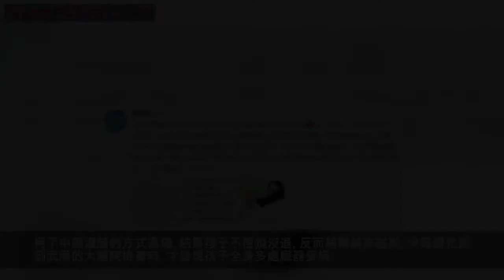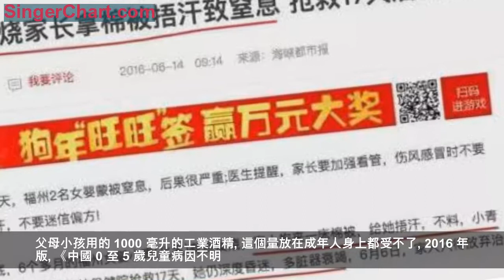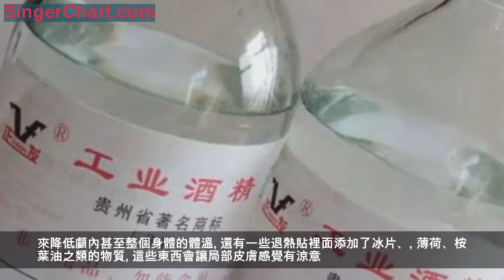半歲孩子腎衰竭，只因錯誤退燒！這些退燒方法慎用！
提示：本文約1934字，閱讀全文6分鐘
冬天
孩子難免感冒發燒，該怎麼辦？
很多家長常用退燒藥、捂汗、
用退熱貼、 酒精擦浴等方法幫助孩子退燒……
殊不知，這些常用的措施，
弄不好反而會害了孩子
近日，一則新聞刷爆朋友圈
村衛生室的醫生給半歲大的孩子
用了中藥灌腸的方式退燒
結果孩子不僅燒沒退
反而病得越來越重
父母趕忙送到武漢的大醫院檢查時
才發現孩子全身多處臟器受損
還出現了急性腎衰竭
現在，孩子不僅每天要做 10 個多小時的透析
通過機器來維持生命，今後還需要換腎
所謂的灌腸退燒
就是把藥物通過肛門注入直腸
以此來達到治療目的
在大城市的醫院
可能很難看見灌腸的蹤影
但在許多城鎮、鄉村，仍有使用
孩子的腸道非常脆弱
如果操作不規範，輕則損傷粘膜
重則還會導致腸道穿孔
另一方面，腸道給藥不好控制藥量
灌腸後一些藥物還是會流出來
連醫生也無法準確判斷孩子究竟吸收了多少
一旦用藥過量
就很容易損傷子嬌嫩的肝、腎等臟器
另外，灌腸還會出現過敏性休克等風險
灌腸退燒不像打針那樣需要做皮試
略過這一環節
孩子出現過敏性休克等不良反應
的幾率就會大大增加
捂一身汗，病就好了
這是很多人都存在的一種誤區
然而，出汗多並不等於病好了
還可能給孩子帶來難以想像的嚴重後果
孩子的體溫調節能力遠遠不及成人
捂熱的狀態下可能不僅無法出汗排熱
反而會因為不能散熱導致熱量在體內儲積
體溫升到比調定點更高
出現 41℃ 以上的超高熱
有一部分孩子會因為
溫度過高導致脫水或熱性驚厥
1 歲以內的孩子更有捂熱綜合徵的危險
缺氧、高熱、大汗、脫水、
抽搐、昏迷和呼吸循環衰竭，嚴重時致死
嬰幼兒的皮膚也非常稚嫩
角質層薄，黏膜血管豐富
酒精很容易透過皮膚被吸收
從而導致孩子酒精中毒
東莞的一對父母用工業酒精給孩子擦拭退燒
結果孩子當即不省人事
送到醫院搶救後還是不治身亡
據深圳市兒童醫院 PICU 主治醫生馬偉科介紹
父母小孩用的 1000 毫升的工業酒精
這個量放在成年人身上都受不了
2016 年版
《中國 0 至 5 歲兒童病因不明
急性發熱診斷和處理若干問題循證指南》
早已明確指出
不推薦給孩子使用酒精擦拭的方法退燒
退熱貼，可以說是「網紅」產品了
退熱貼解釋的原理是
通過高分子凝膠中水分的氣化
將體內的過多熱量揮發出來，從而降溫
看起來很玄乎很有道理呢
但實際上
退熱貼不過是一款貼上科技標籤的安慰劑
因為退熱貼的作用微乎其微
它既不是藥，也無法治病
它跟涼毛巾或冰袋敷頭達到的效果差不多
就是說退熱貼只能降低局部皮膚的溫度
對降低體內溫度起不到太大作用
而且
人體內的溫度會通過血液的流動達到平衡
不可能通過給額頭的一小塊皮膚降溫
來降低顱內甚至整個身體的體溫
還有一些退熱貼裡面添加了冰片、
薄荷、桉葉油之類的物質
這些東西會讓局部皮膚感覺有涼意
給寶寶帶去暫時的舒適感
讓煩躁哭鬧的情緒得以安撫
其實這些並不是真的降溫
只是製造出了一種
讓家長誤以為正在退燒的假象而已
重複使用退熱藥，是最容易讓家長忽略的
不少家長為了緩解症狀
到藥店一買就是好幾種
給孩子吃這種不行就吃那種
有的甚至全部混在一起吃
殊不知「是藥三分毒」
更何況一些感冒藥藥名不同
卻具有同樣的成分，同時吃等於劑量超量
市場上很多感冒藥一般為複合製劑
（包括退熱、止咳及抗過敏成分）
不建議家長自行給2歲以下的孩子服用
1 /
發燒不一定是壞事
首先，家長應該認識到
孩子發燒不一定是壞事
發燒雖然會讓孩子不舒服
但目前並沒什麼證據證明
發燒會給孩子造成傷害
也不會燒壞腦子
除非是少見的熱性驚厥持續狀態和中暑
相反，體溫升高
可以減少孩子體內微生物的複製和繁殖
也可以提高人體的炎症反應
有利於致病微生物的清除
發燒對孩子的病情恢復是有利的
2 /
低於38.5℃不會對孩子造成傷害
當感覺寶寶發燙時
正確的方法是應先給寶寶測量體溫
如果腋下體溫在37.2℃~38.5℃之間
寶寶能吃能喝能玩，精神狀態良好
您只需檢測體溫
保證飲食清淡易消化，多喝水
多休息即可(不可超過3天)
最新美國兒科學會
關於退燒的最新指南里反覆強調
除非是高熱(38.5℃以上)
發燒不會對孩子造成傷害
相反是有好處的
中醫也認為這是正邪交爭的結果
有助於機體驅除病邪，不要急著退熱
3 /
高於38.5℃要服藥並就醫
但當寶寶體溫超過38.5℃
伴有精神萎靡、過度興奮、異常哭鬧、
咳嗽、嘔吐、腹痛、腹瀉等症狀時
或者發熱超過72小時
就需要您帶著寶寶去醫院就診了
當然，去醫院前您可以給孩子服用退熱藥物
目前比較安全的退熱藥有
對乙醯氨基酚(泰諾林、百服寧)和
/或布洛芬(美林)兩種
服用前除格外注意劑量外
更要注意的是
是否伴有嚴重嘔吐腹瀉，明顯脫水症狀
比如有無淚，尿少，皮膚乾燥症狀的孩子
應先補液再使用布洛芬
安乃近、阿司匹林、尼美舒利、
糖皮質激素等副作用大，不建議用